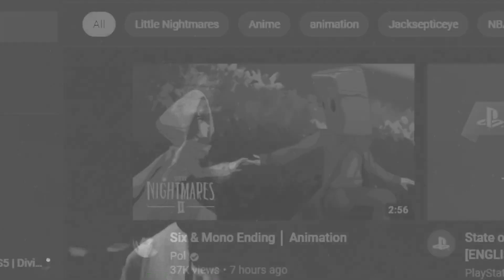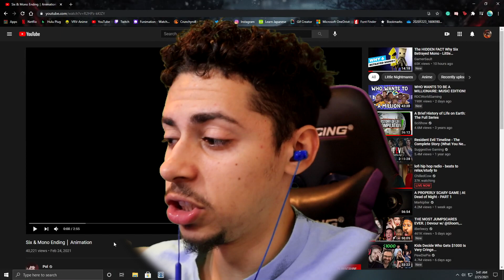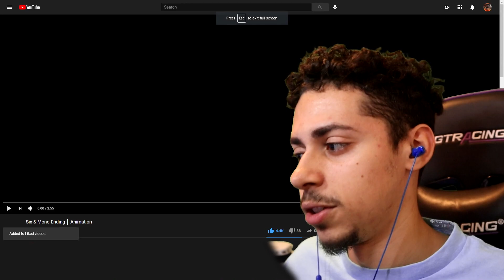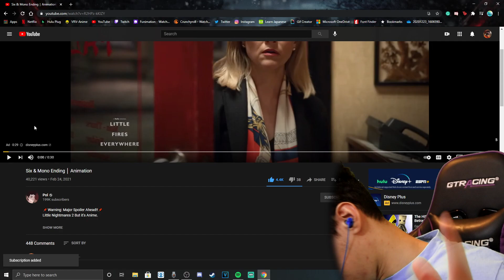LITTLE NIGHTMARES 2 ANIME | My Little Nightmares Theory | Six & Mono Ending | Animation REACTION!!!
IF LITTLE NIGHTMARES WAS AN ANIME IT’D LOOK LIKE THIS!

Why did six drop mono

Is mono the tall man

Little nightmares 2 theory

Little nightmares theories

Little nightmares 2 ending

Little nightmares 2 ending animated

Little nightmares 2 ending animated reaction

Little nightmares 2 ending animation

Little nightmares 2 ending animation reaction

Six and mono ending animation reaction

Six and mono ending animation

Sixxmono

Monoxsix

Six x mono

Mono x six

Little nightmares 2 anime

Little nightmares 2 anime reaction

Little nightmares 2 ending anime

Little nightmares 2 ending anime reaction

Six and mono anime

Six and mono anime ending

Six and mono anime reaction

Six and mono anime ending reaction

Is six bad

Is six evil

Little nightmares animatics

Little nightmares 2 animatics

Animatics

Animatic

Little nightmares 2 animatic

Little nightmares animatic